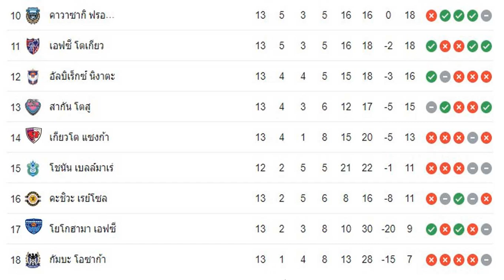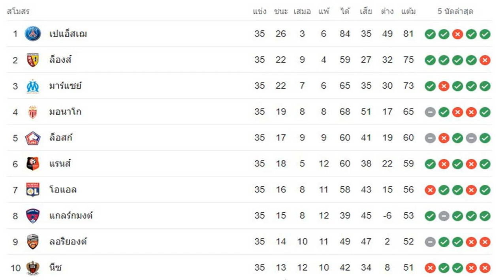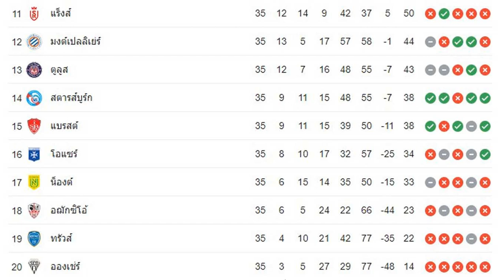ผลบอลเมื่อคืน/ตารางคะแนน/เจลีก/เซเรียอา/ลีกเอิง/ลาลีกา/พรีเมียร์ลีก/บุนเดสลีกา/เอเรดิวิซี่/14/05/23